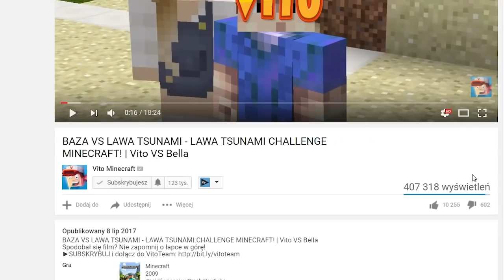BAZA VS TSUNAMI KURCZAKÓW - MINECRAFT TSUNAMI CHALLENGE | Vito VS Bella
KFC VS TSUNAMI KURCZAKÓW  - MINECRAFT TSUNAMI CHALLENGE | Vito VS Bella